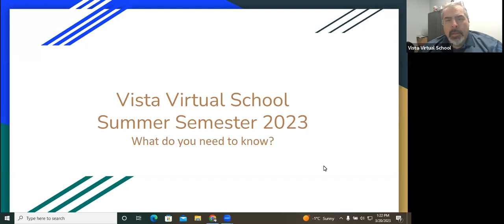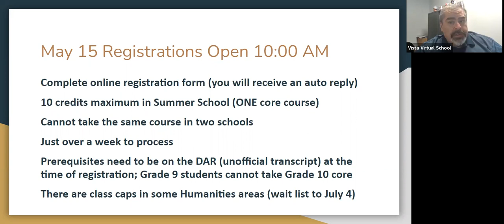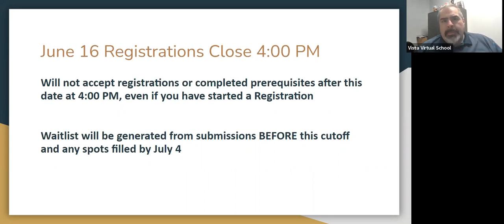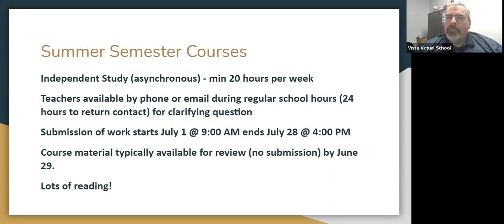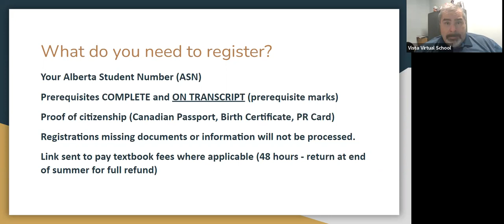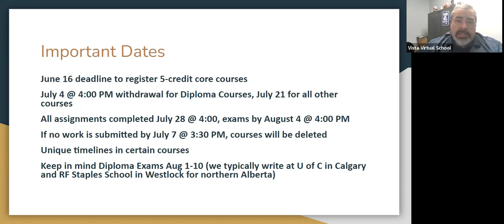Vista Virtual School Summer School Introduction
Watch as our Associate Principal, Frank McCallum, describes what a student can expect from a summer term with Vista Virtual School.